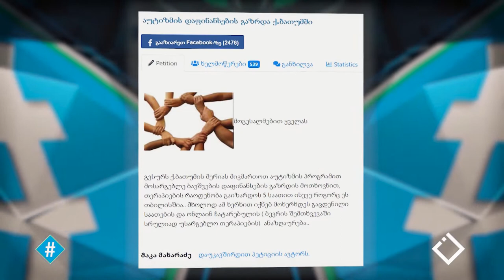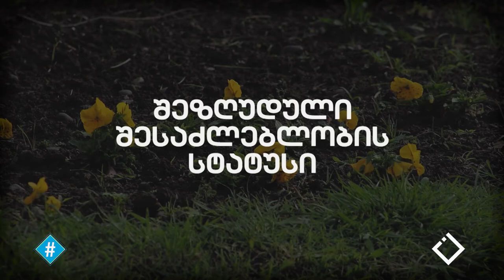აუტიზმის მქონე ბავშვების მშობელთა მიმართვა ბათუმის მერიას